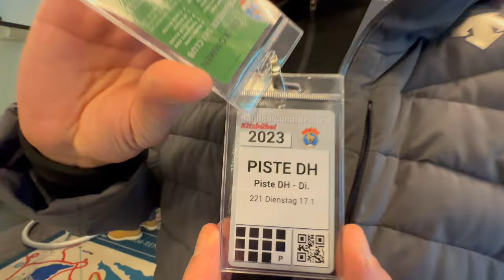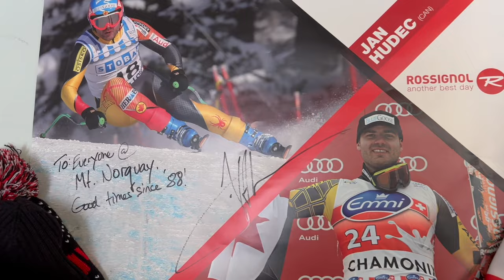Steep Piste - Austria. Episode 2: Into the Meat of It!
Opens with Andre exhilarated that he has secured “P” access to the course.  Then Coach Pete guides Andre down the Streif, one of steepest pistes in the world, during course inspection while Daredevil Andre “tries not to fall” on “the most intense run of his life … just slipping!”   Next the boys make it to the finish area to watch the competition on the second day of Hahnenkamm and have a prime spot to see their future spoils: the winning bib from top seed Alexandre Kilde.  The stars have come out for Hahnenkamm: Lindsey Vonn talks about skiing the Streif at night for a Red Bull video (in fluent German!); Arnold Swarzenger is in the crowd and goes on camera with Alexandre Kilde and Lindsey Vonn; the boys chat with Canadian legends Jan Hudec and the original Crazy Canuck (Ken Read).  The boys watch the Canadian contingent of competitors, James Crawford, Eric Read, Jeff Read, Brodie Seger, Broderick Thompson, and the Canadians go wild watching Cameron Alexander come in 6th place!  Lastly, the boys learn how hard skiers party after a week of launching themselves into the Streif and the venue they do it at, THE LONDONER, where the third place Hahnenkamm winner Travis Ganong and two time winner, legendary Daron Rahlves, are celebrated.  Everyone gets drenched in beer in an epic demonstration that, if the Downhill doesn’t kill you, THE LONDONER will!